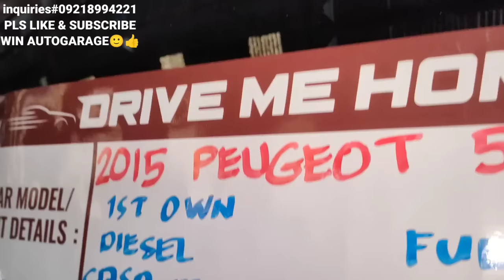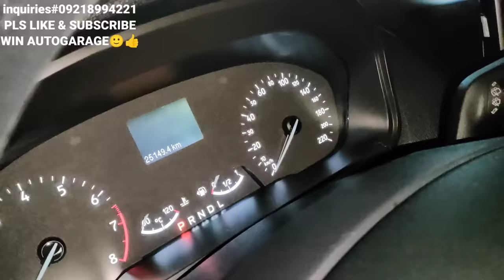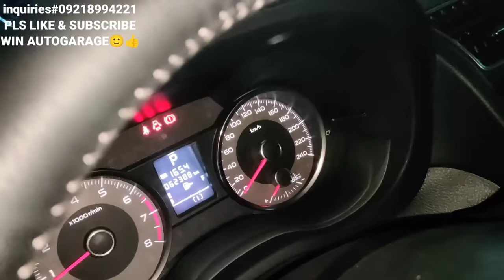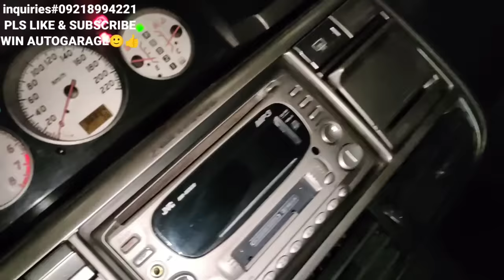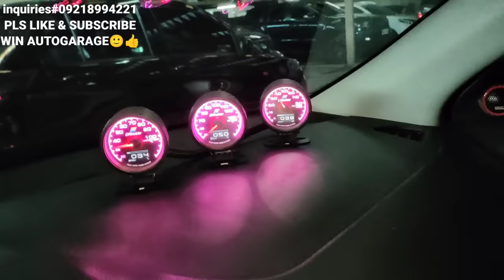October18 VLOG😊,DAMING BUDGET MEAL🙂,CHEAPEST QUALITY USED CAR